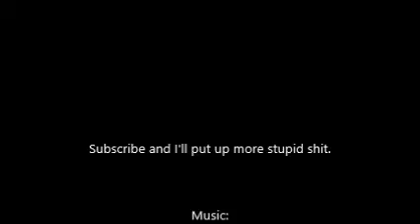Traditions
Do you hate a particular tradition you participate in?  Then why are you doing it?